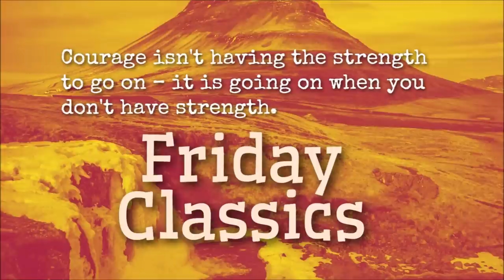Friday Classics (April 21, 2023)